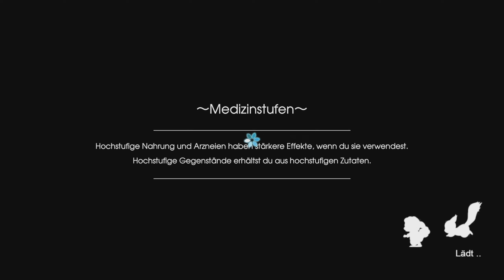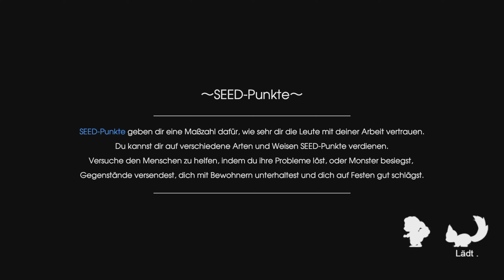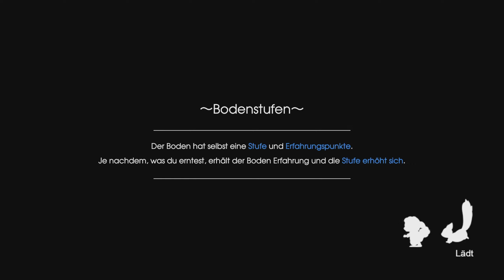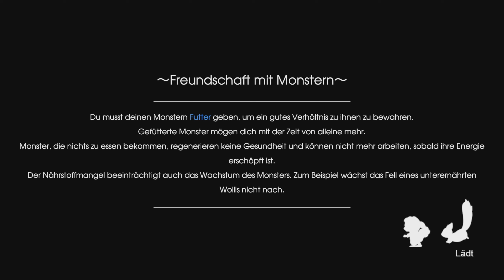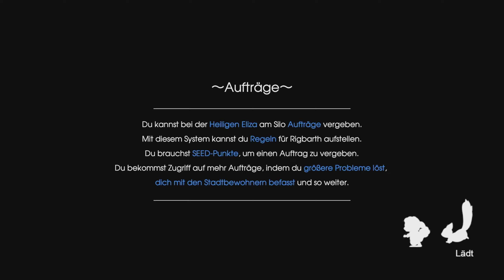Rune Factory 5 Let's Play ★ 55 ★ Im inneren der Kelve Lavahöhlen ★ Switch ★ Deutsch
Infos zum Spiel
Spiel: Rune Factory 5
Release: 25. März 2022
Genre: RPG, Action, Simulation
Entwickelt: Marvelous
Sprache: Englisch, Deutsch, Französisch, Japanisch

Große Trodianer
☝ pocx
☝ Flitzienchen
☝ Lord Dorian Shadow
☝ Tro*Kev Bro
☝ GAME2Play
☝ Nootalps
☝ LpDarklink
☝ Caro chaotic
☝ Garg 1979
☝ Michi2308
☝ Whitemoon01